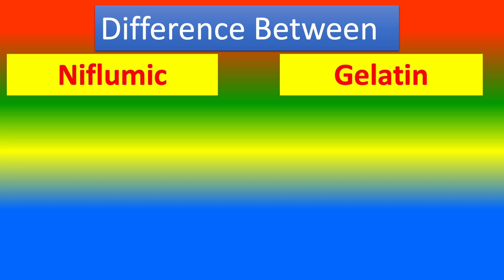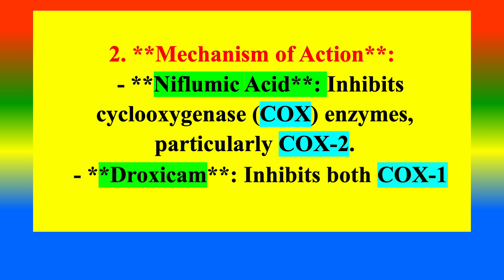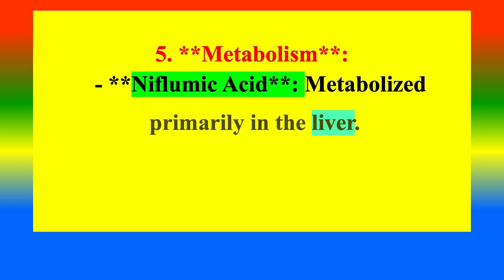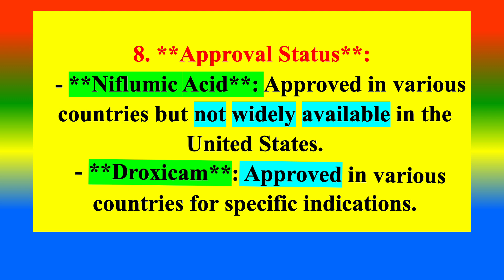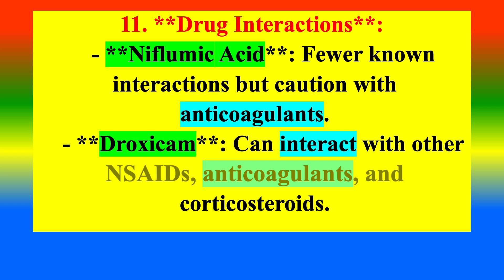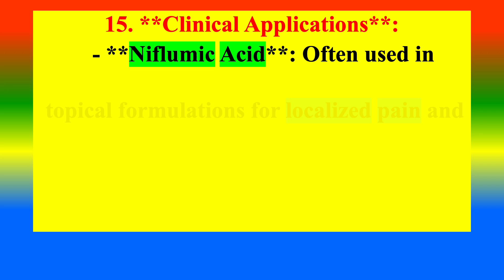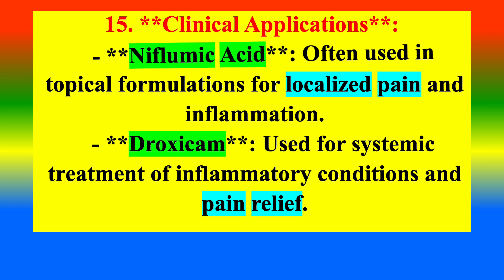Difference Between Niflumic acid and Droxicam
what is  Niflumic acid      ?
what is     Droxicam  ?
what are the difference Guatemala  and  Guinea ?
"This video is for informational and educational purposes only. It should not be considered a substitute for professional advice.  Always seek the guidance of a qualified professional with any questions you may have regarding the topics discussed."

Echo Smart Devices with Bluetooth
Mobiles & Accessories
Computers & Accessories
Home Theater, TV & Video
Health & Personal Care
Car & Motorbike